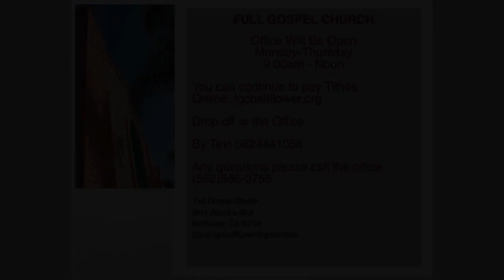The Pentecostal's Secret Weapon